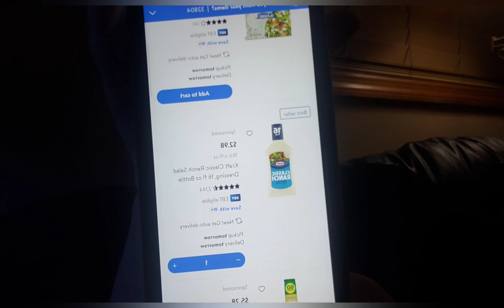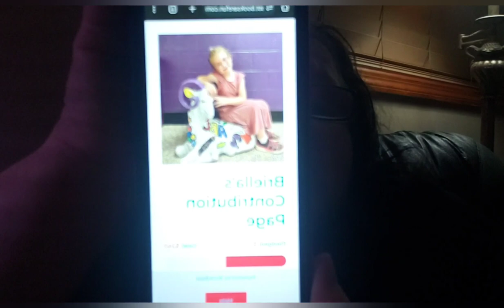WHAT'S GOING ON WITH MY BODY NOW? I need a break